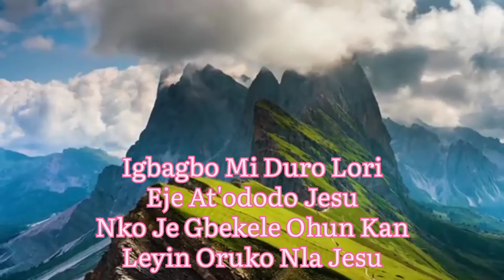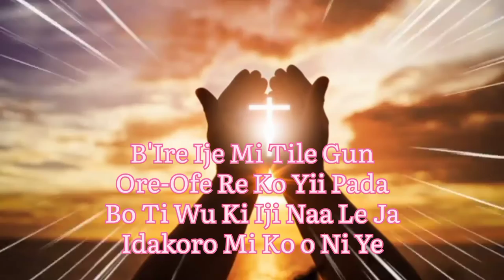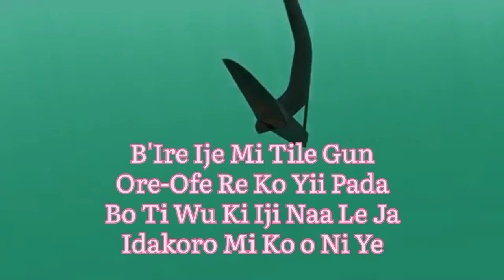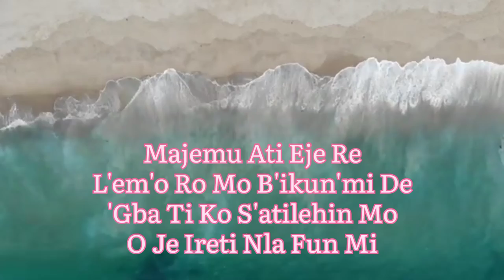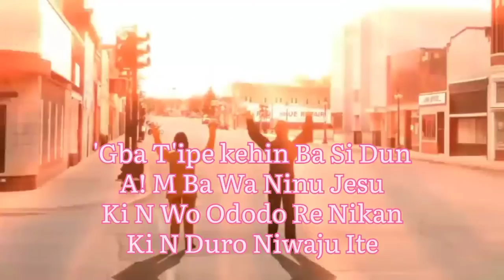Igbagbo Mi Duro Lori/YorubaHymnal/VideoHymn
This is the video hymn of IGBAGBO MI DURO LORI EJE AT'ODODO JESU.